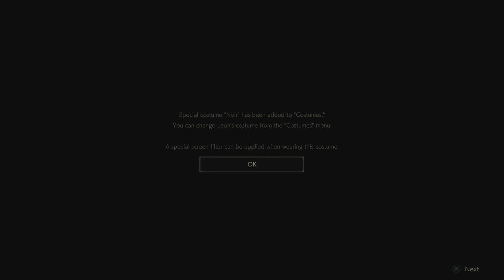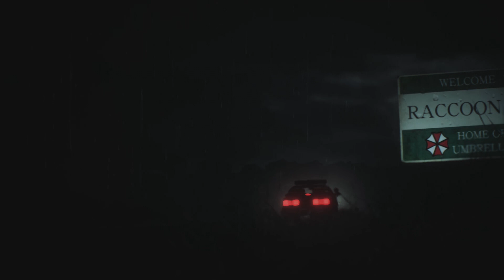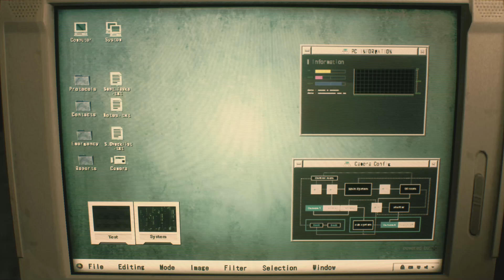Resident Evil 2 Remake | Leon Campaign | Walkthrough Gameplay (No Commentary) | INTRO - Part 1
Resident Evil 2 Remake Walkthrough Gameplay Playthrough Biohazard, Story: Leon Campaign (No Commentary).
Walkthrough by Ryan (SpottinGames) on the PlayStation 4 Pro in 1080p 60fps.